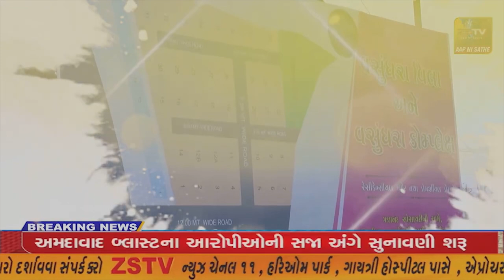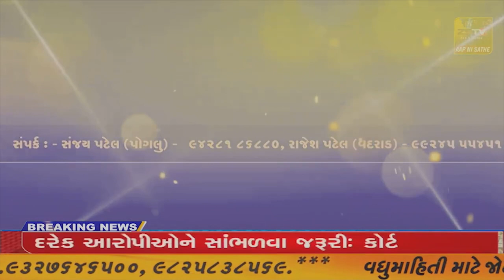પ્રાંતિજ પોલીસે ધડી ગામે થી થયેલ ટ્રેકટર ના ટ્રેલર ની ચોરી નો ભેદ ઉકેલ્યો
પ્રાંતિજ પોલીસે ધડી ગામે થી થયેલ ટ્રેકટર ના ટ્રેલર ની ચોરી નો ભેદ ઉકેલ્યો//ZSTVNEWS//